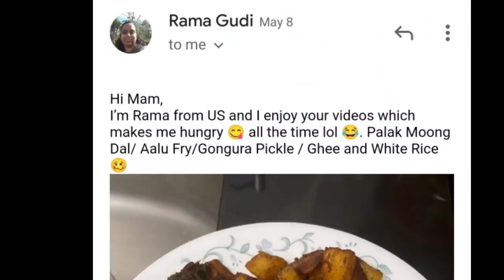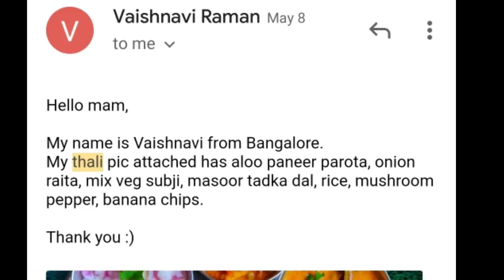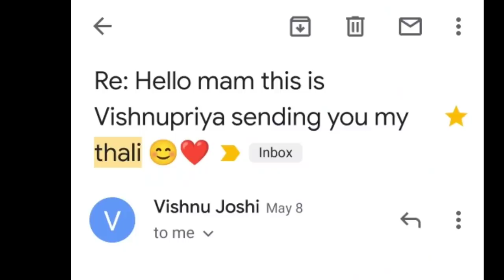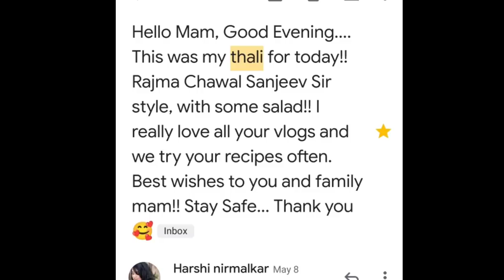What's in my and YOUR THALI today? Lataa Saberwal |Healthy Eating | Healthy Lifestyle| Nutrition Tip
What's in my and YOUR THALI today? Lataa Saberwal |Healthy Eating | Healthy Lifestyle| Nutrition Tip. thank you so much for sending me your thalis.